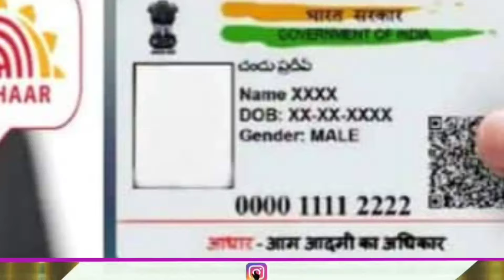Top 25 News Mumbai Today | मुंबई की 25 बड़ी खबरें | Metro City Samachar Mumbai